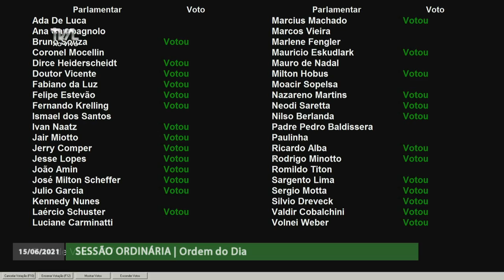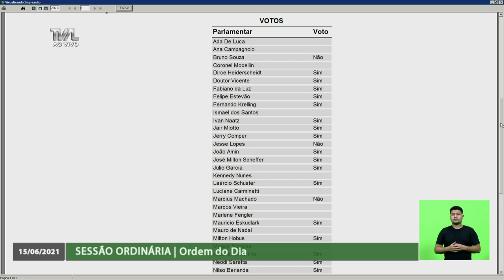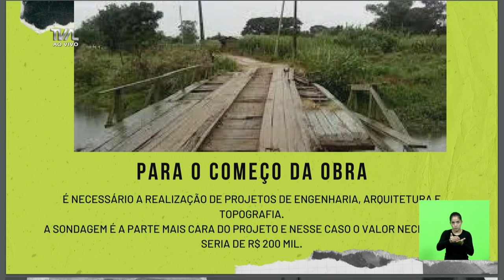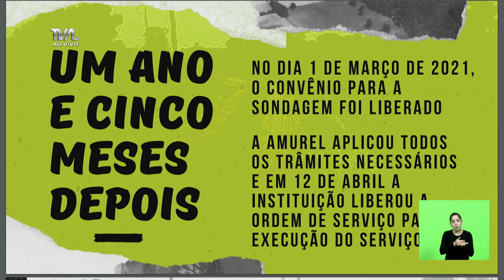Sessão Ordinária - parte 2 - 15/06/21